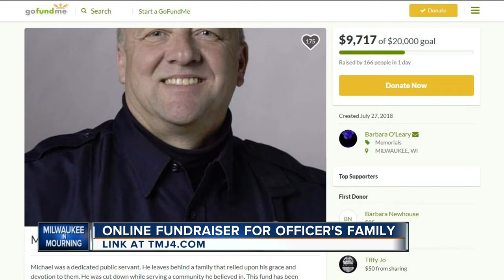Milwaukee hotels and restaurants teaming to help first responders visiting for funeral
Milwaukee hotels and restaurants are pitching in to make sure first responders are well fed and have a place to stay when they’re in town for fallen Milwaukee Police Officer Michael Michalski’s funeral next week.